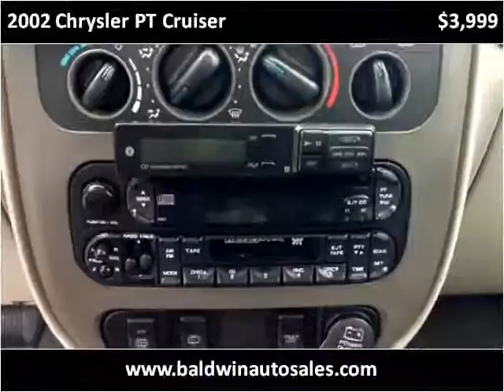2002 Chrysler PT Cruiser Used Cars La Mesa CA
This 2002 Chrysler PT Cruiser is available from Baldwin Auto Sales.